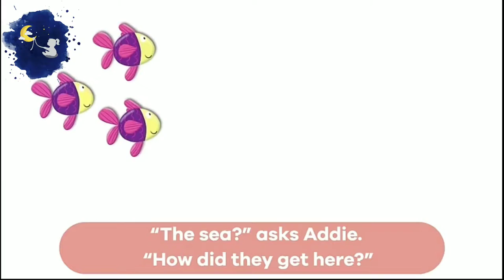HÀNH TRÌNH CỦA BÉ - The Fossil Hunt